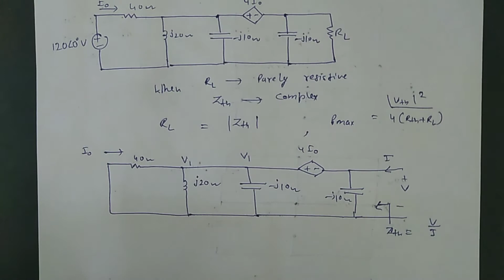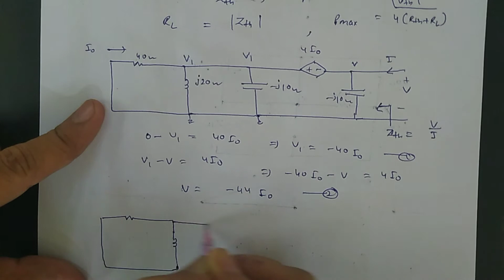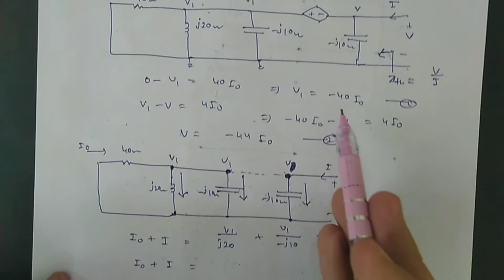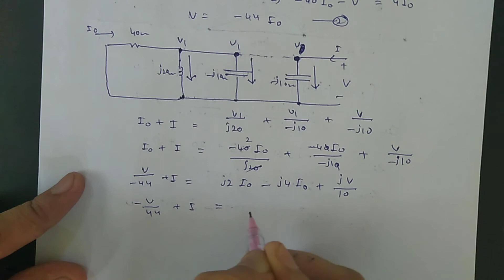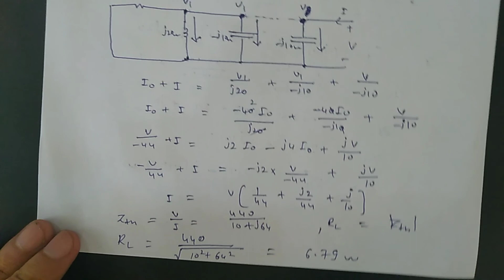Value of RL that absorbs max Power